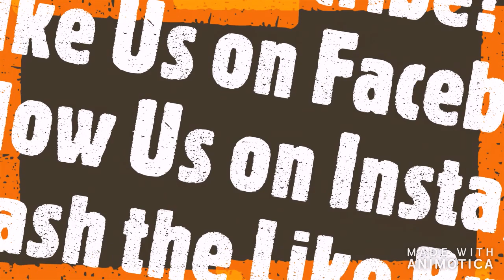Cowboys Beatdown Curosity Of The Raiders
Intragram: CKram23